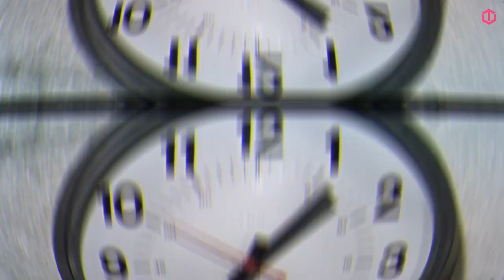the girl next door + sie light armen clip +komşu kızı klip video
Das Mädchen von nebenan + ihr leichter Armen-Clip